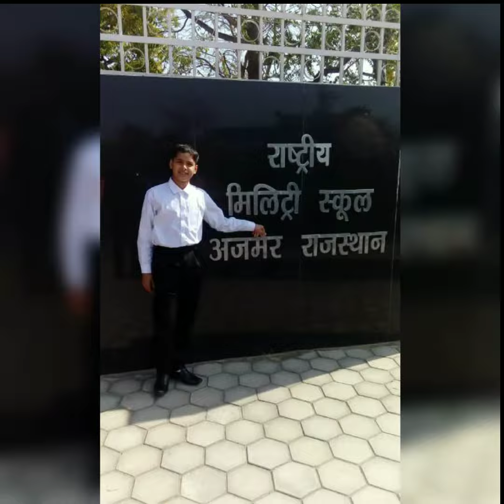Ghaziabad defence academy some..memories.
Coaching offered for .sainik ,millitry , navodya,gurukul school,RIMC ..army public school..
Ghaziabad Defence Academy . Ghaziabad is the best coaching for -
1.sainik school
2.Militry school
3.RIMC
4.Navodya school
5.Gurukul kurushetra
App download for online test series -. GDAG.